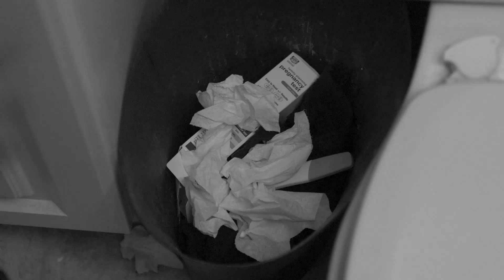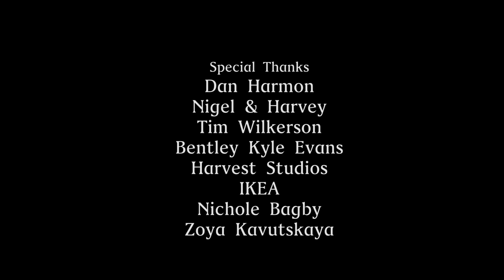KILL THE BABY EP. 4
Episode 5 coming May 31st!

April 2015 Channel 101
Written, Directed & Produced by Alex Kavutskiy & Ariel Gardner
DP Nate Cornett
Additional Cinematography by Todd Bishop & Doug Beatty
Gaffer Cass Rassmussen
Edited by Ariel Gardner

Starring
David Geis (and the voice of Demorge Brown) as Isaac
Erin McGathy as Julie
Nancy Kronig as Mom
Danielle Billeaux as Maria
and Flip McManus as The Baby

With
Gregory Blair
Shirelle Sharf
Starline Hodge
Nick Corirossi

Original Music by Jason Martin Castillo